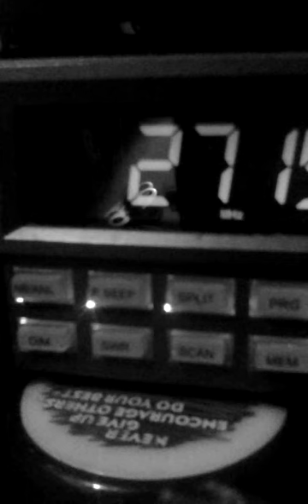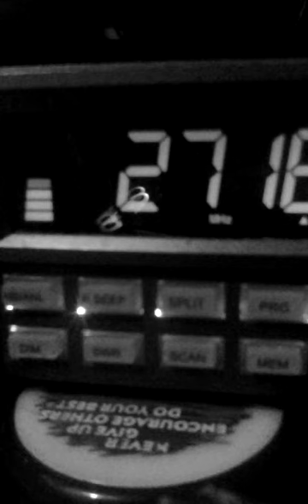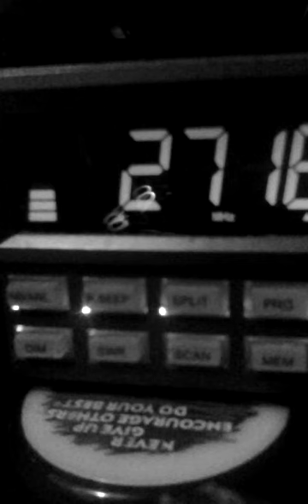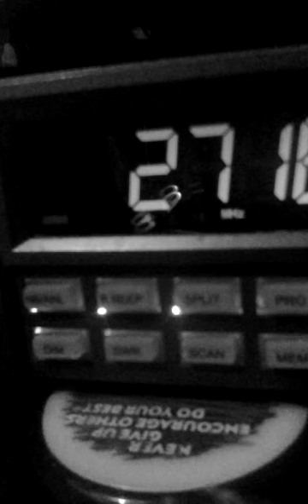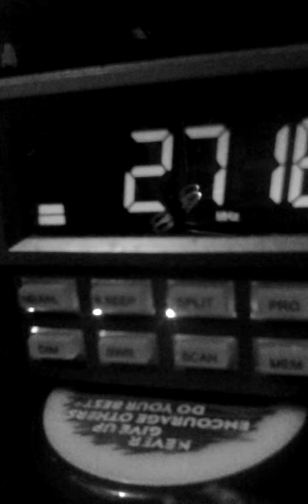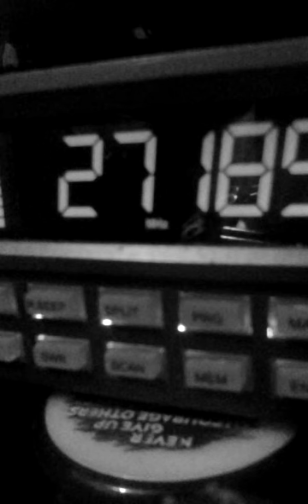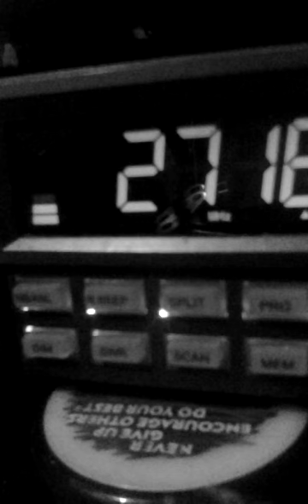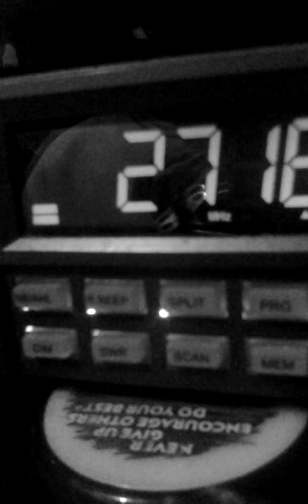Hump #1.Cokie Bird'$ Nest."59THOMPSON AVE.OOCEAN$IDE"._20161012_045957